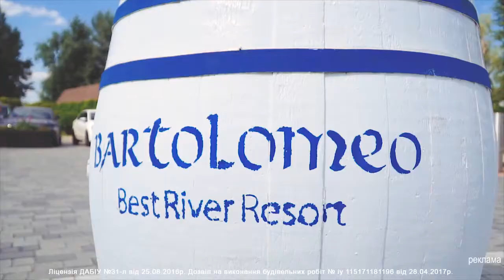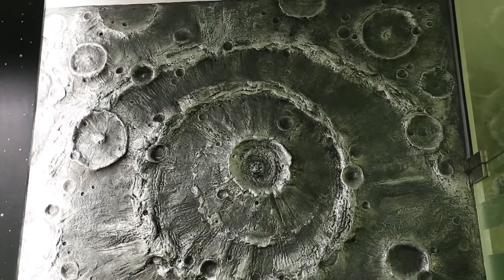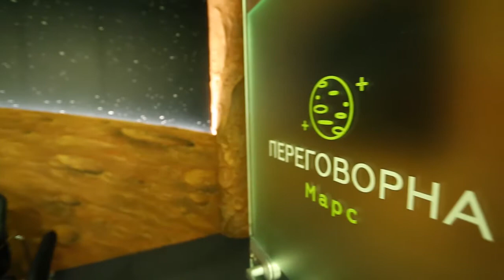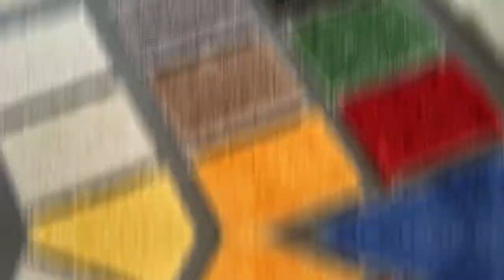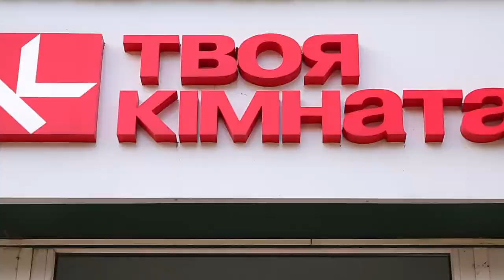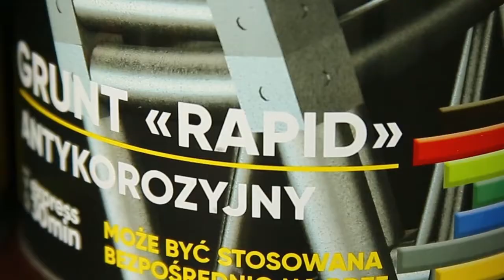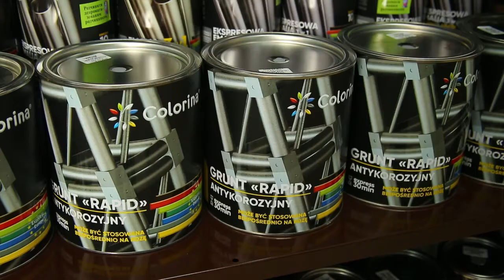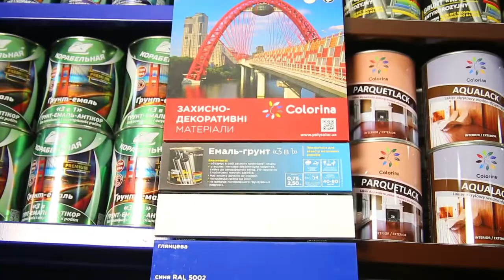Жизненное пространство. Выпуск от 22.11.2020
00:36 Bartolomeo Resort Town. Райский уголок для ценителей современной нестандартной архитектуры. Теперь апартаменты стали квартирами, с возможностью прописки!
3:12 Кухня Кано. Мужской и женский взгляд на одну и ту же модель.
7:59 Воплощение темы космоса в интерьерах с помощью декоративной штукатурки. Cebos color
12:34 Покрытие для стен и пола, текстиль. Что сейчас модно и что такое ЭКОПОЛЫ. Салон ТВОЯ КІМНАТА
16:48 Лучшие предложения при покупке мебели к Новому году. Актуальные модели. Салон Merx
18:48 Спиралевидная лестница со стеклянным ограждением. Компания Эклест. Офисный центр Амстердам
22:34 Мастер-класс по применению антикоррозионной грунтовки Rapid ТМ Colorina. Компания Polycolor
26:35 Видеообзор на бензопилу MS 230 C Stihl